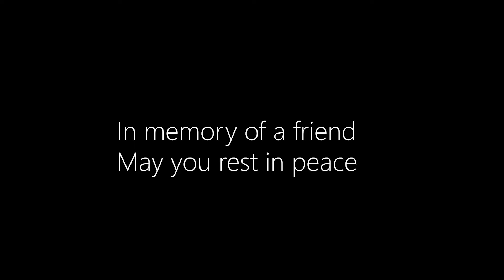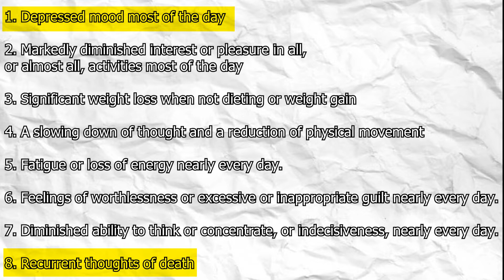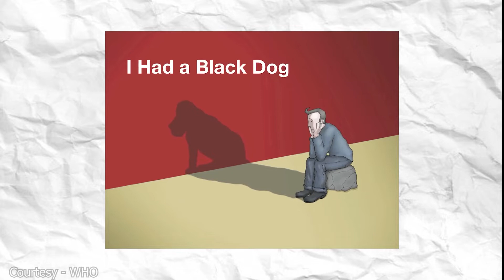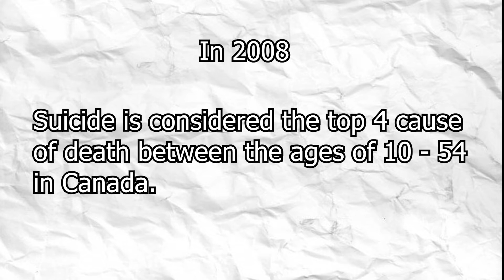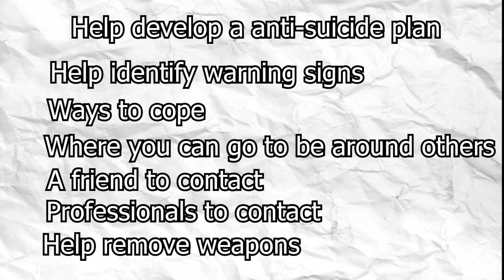Final Fantasy X - How Tidus Overcame His Depression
This video essay will talk about the story of Tidus, how he overcame his depression and how you can too

Have a game that talks about social problems/ big topics? send me a tweet @suddenlypandas

Sources:

How to help someone thinking about suicide - CMHA National

Preventing suicide: Warning signs and how to help - Canada.ca

Warning Signs for Suicide - CMHA PEI Division

I had a black dog, his name was depression

Products - Data Briefs - Number 395 - December 2020 (cdc.gov)

At-a-glance – 2015 injury deaths in Canada - Canada.ca

Leading causes of death, Canada, 2008, males and females combined, counts (age-specific death rate per 100,000) - Canada.ca